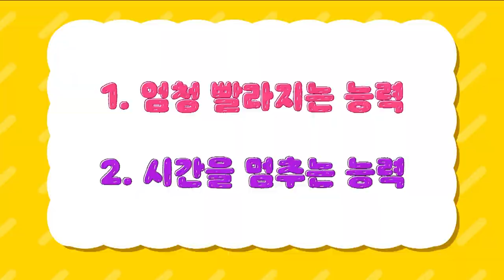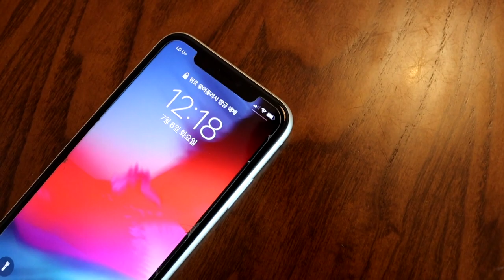시간을 멈추는 능력이 생긴다면?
주말에 오마이비키 보기
대성공!